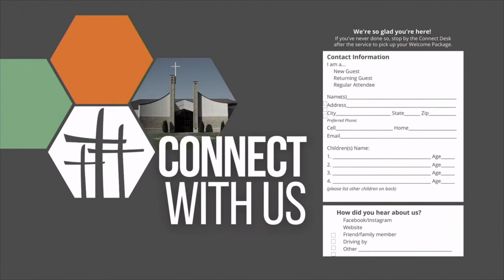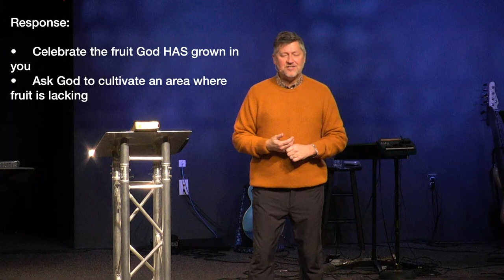Jan 15 | Modern - "Cultivating Fresh Fruit" - Mark Fuller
Series - Fresh Fruit
Fill out a Connect Card: